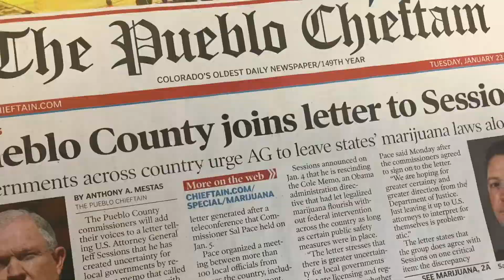Kathy Cline 'Classic Pueblo'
Cline has dedicated her life to helping the homeless